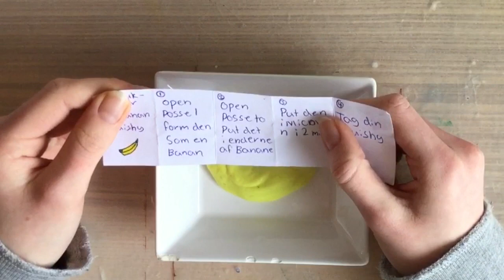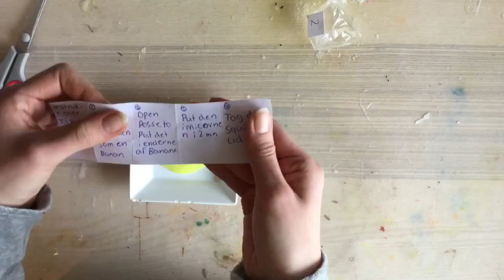Laver en squishy ud af slime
🌈Denne video er bare lavet for sjov så det er ikke rigtigt 🌈

Navn Emmelie
Alder 13